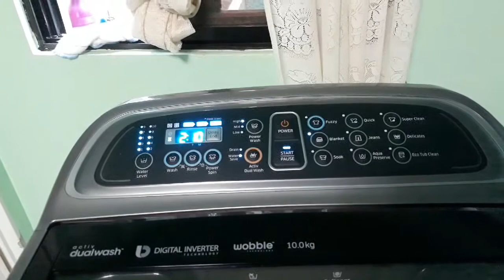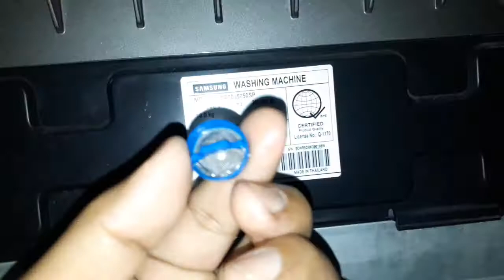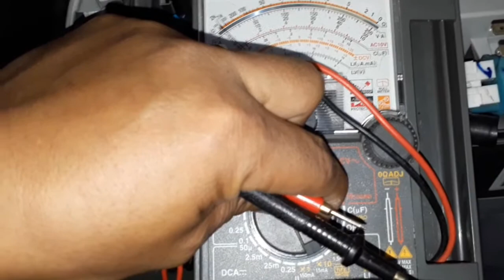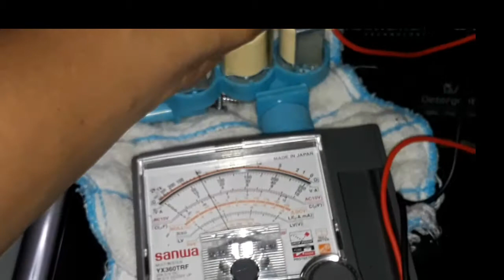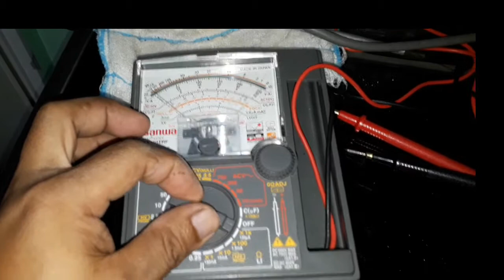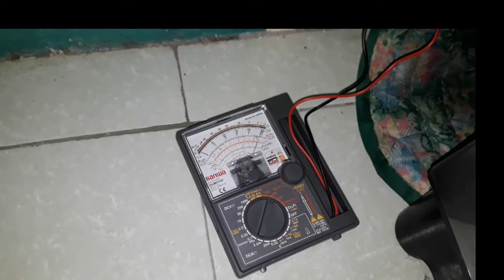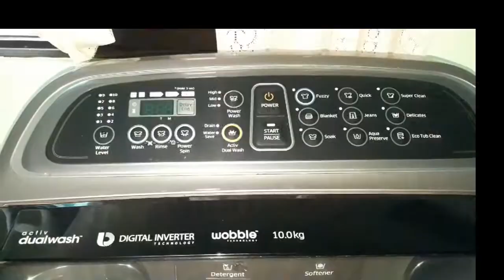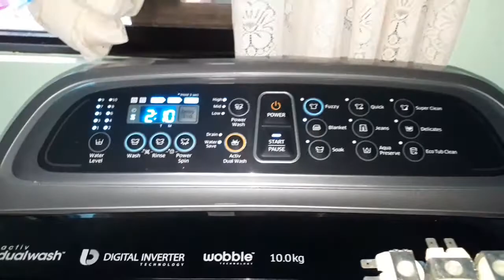Ayaw Magkarga ng Tubig Samsung Active Dualwash Top Loader washing machine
solenoid is a device comprised of a coil of wire, the housing and a moveable plunger (armature). When an electrical current is introduced, a magnetic field forms around the coil which draws the plunger in. More simply, a solenoid convert electrical energy into mechanical work.